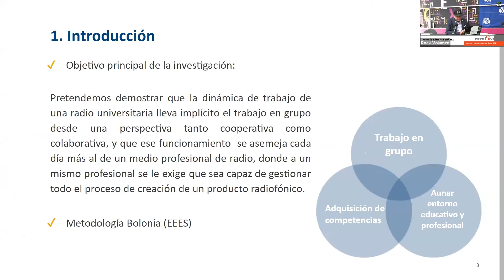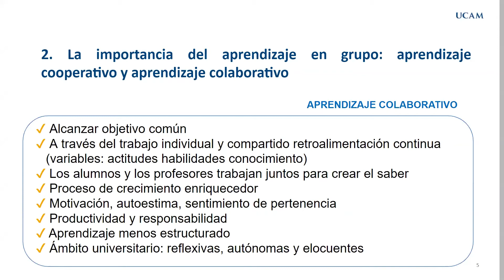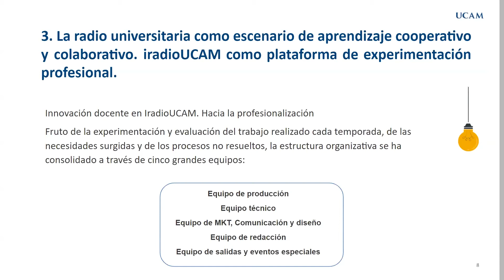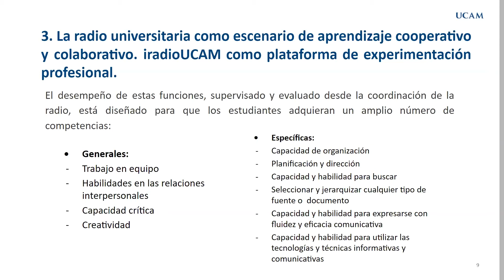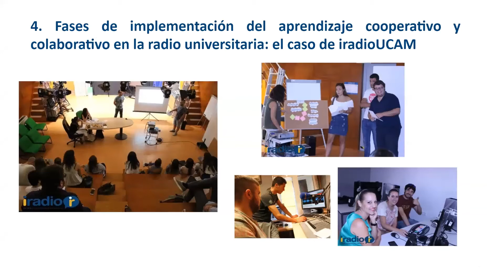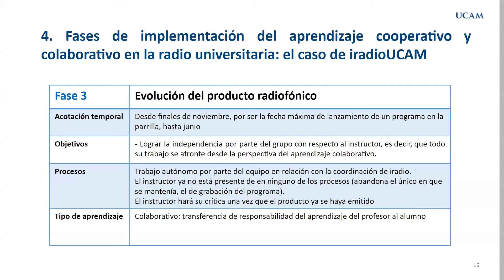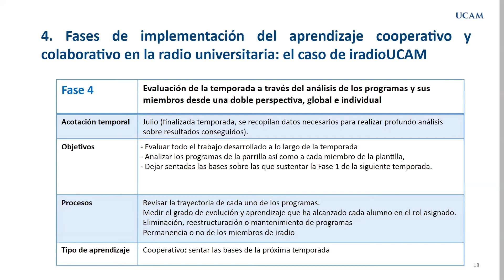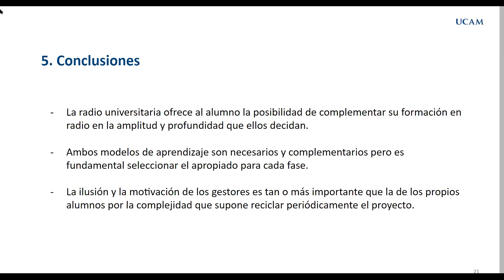Aprendizaje cooperativo y radio de calidad en los medios universitarios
En el 6to Encuentro de Red de Radios Universitarias de México, realizado los días 20 y 21 de septiembre de 2021, las Maestras Isabel García González y Carmen Robles Andreu de la Universidad Católica de Murcia en España, nos comparten su experiencia en las aulas para mostrarnos lo importante que es el trabajo cooperativo y colaborativo para hacer radio de calidad. Su presentación se basó en el texto académico: La gestión de equipos de trabajo y productos radiofónicos en las radios universitarias:

Modera: Andrés Sánchez Juárez, locutor de Ibero 90.9.
Lugar: Centro de Exploración y Pensamiento Crítico de la Ibero